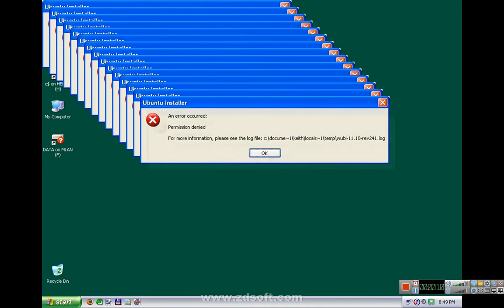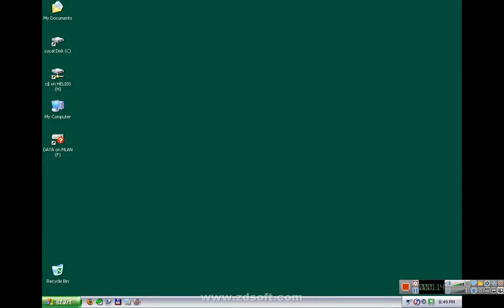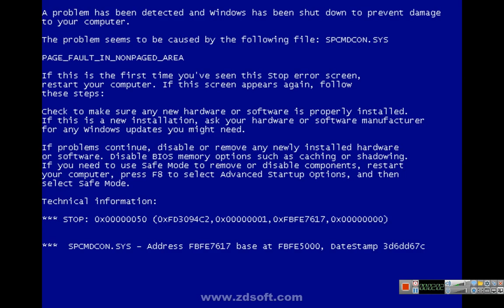Windows XP Crazy Error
Credits by: evandarfire